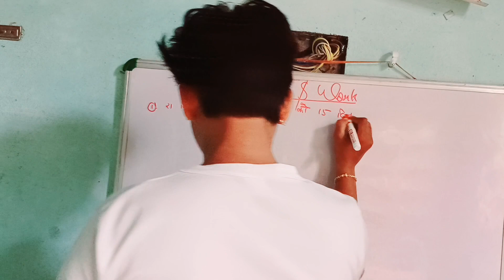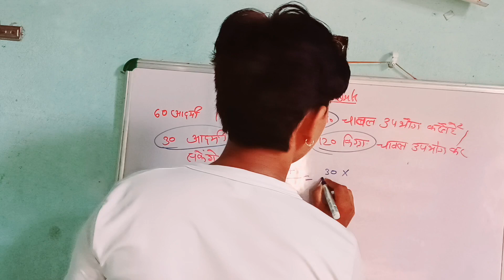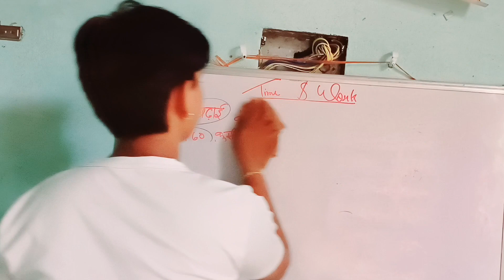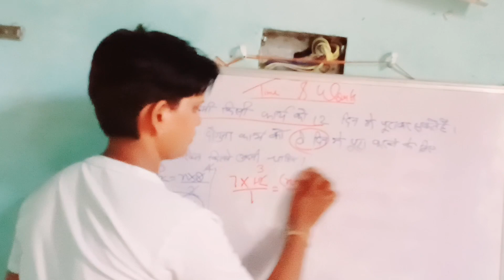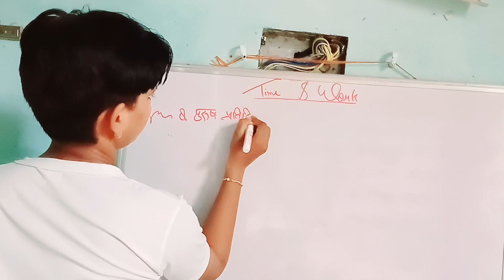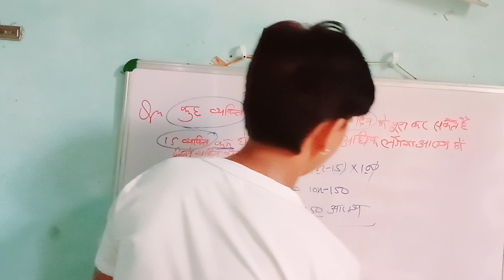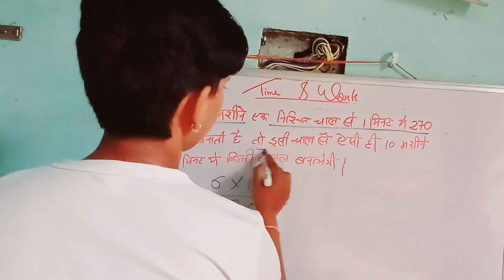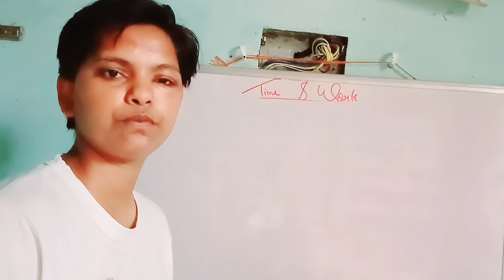Time and Work Short Tricky | समय और कार्य का खेल | Part-3 SSC CGL, KVS, BankPO,CTET, Uppolice🔥🔥🔥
Time & Work Short Tricks/Problems/Questions | समय और कार्य का खेल | Part-3 uppolice, upsi,
इतना मजबूत नही बनोगे तो जिंदगी तबाह हो जाएगा |
सात जन्मो तक याद रहेगा समय,दूरी,चाल |
Time And Work (समय और कार्य ) Class #1 | Maths For- SSC CGL, CHSL, MTS, GD, Railway Ald
₹1 नहीं था आज BMW, AUDI और Mercedes है 😎🔥|

DAY-15 || TIME and WORK CLASS 01 || BEST VIDEO ON YOU TUBE || All Govt Exams
Time speed and Distance Tricks | Relative Speed | Concept/Problems/Solutions/Trick/Questions | Part2

Time and Work Shortcut Trick to Solve Problems Quickly | समय और कार्य ट्रिक्स | Part 3

Pipe and Cisterns Problems Tricks | Pipe and Tanki Shortcuts and Tricks | CTET, Bank po uppolice, upsi /

Time & Work कार्य और समय शानदार Tricks जानिए Maths for Patwar & other exam

We will start with scratch and will first understand the problem of Time and work, then we will move to see different types of this topic with the help of short tricks, and at the end of this video we have some questions for you as a homework to test either you understand the topic correctly or not.

watching for thank you.